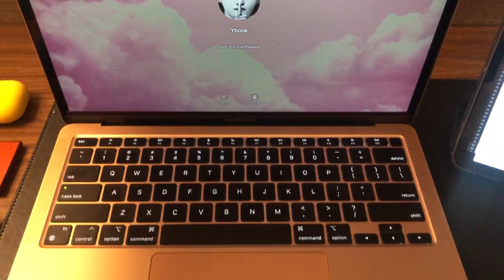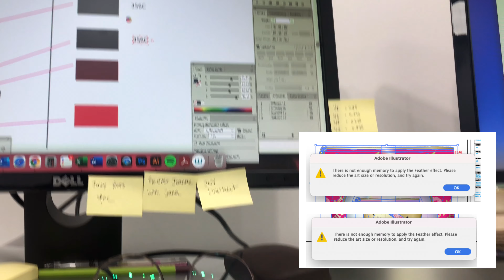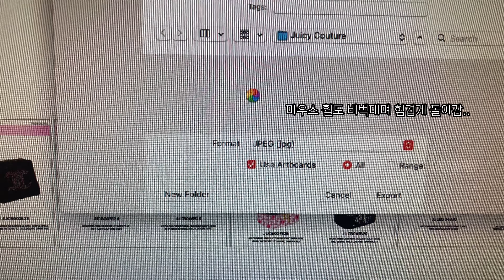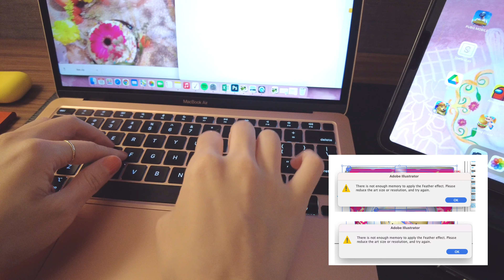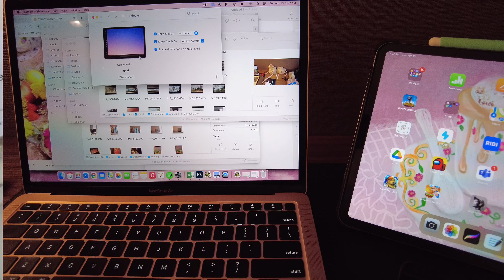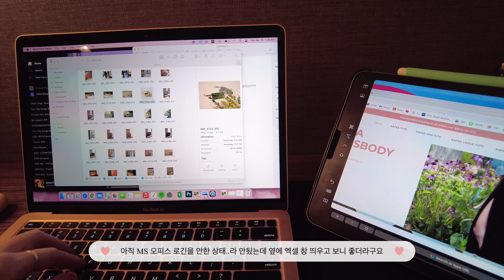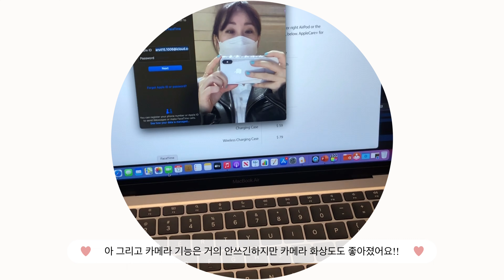디자이너 실무 리뷰, 리퍼비쉬 맥북에어 M1 언박싱 / 맥미니 M1 8GB vs16GB / 아이패드 사이드카 / 같이 쓰면 좋은 삼성 SSD T7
다 좋다고 극찬하는 M1 시리즈...어쩌다보니 맥북에어 16GB/맥미니 8GB /맥미니 16GB 를 다 써보며
비교를 해보게 되었는데요..실제로 현직에서 쓰다보니 몇가지 결함들이 발견이...

🎥 Filmed & edited by Yillust